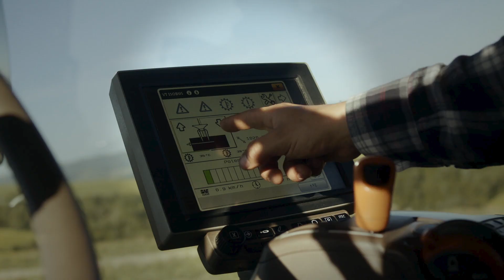TORO ISOTRONIC: THE INTELLIGENCE OF NATURE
TORO ISOTRONIC is the first power harrow with ISOBUS communication protocol.  An innovative design, realized in collaboration with SID (Italian School of Design), 5 new patented  technical-structural solutions and a complete management of the working parameters from the  monitor.